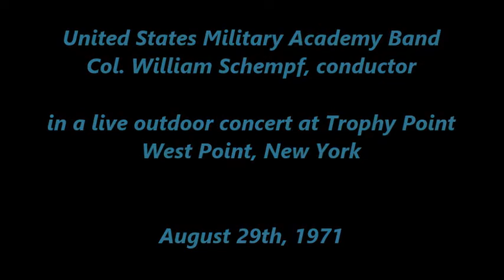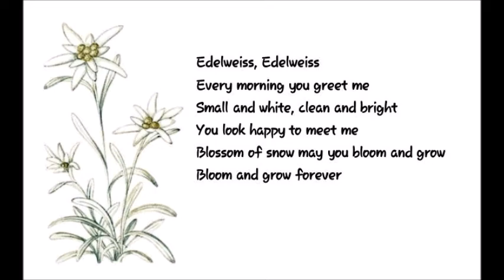Rodgers and Hammerstein "The Sound of Music" West Point Band (1971)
The USMA Band in a live outdoor concert performance of Rodgers' and Hammerstein's "The Sound of Music", conducted by Col. William Schempf.  EVETS KRALC PRODUCTIONS